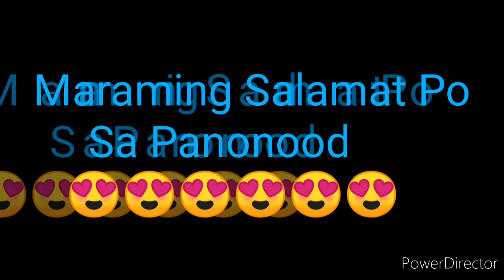STL NUEVA ECIJA RESULT TODAY 3RD DRAW SEPTEMBER 28, 2022 7PM RESULT